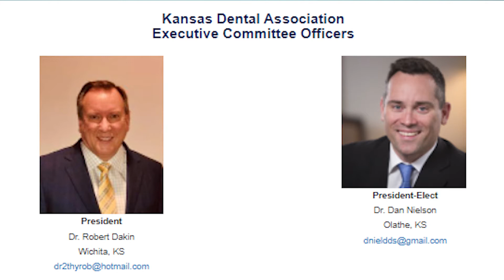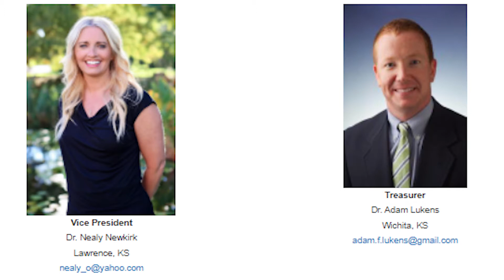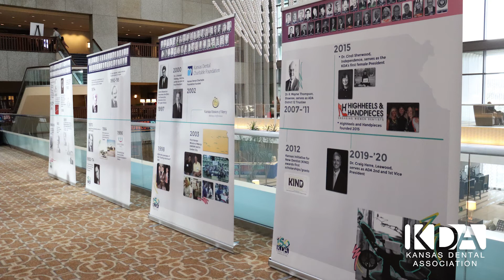KDA Video Minute April 29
• KDA General Assembly
     • Newly elected officers
     • Dentist of the Year
     • Henry M. Klenda Award
     • New Life Members
     • ADA Guests
• Celebrating 150 Years of organized Dentistry
• House & Senate pass HB 2386
• Don't forget your 2022 dues!